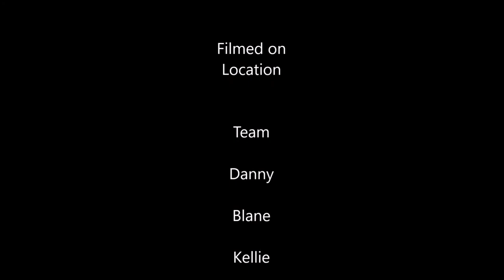here we come ghosties and skelly bobs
hi all , we want to get going asap